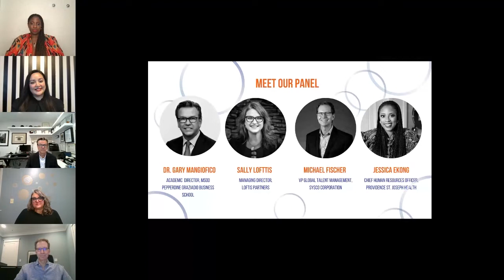Alumni Panel – Discovering Impact in Today's World of Work | MSOD Conference 2022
Follow along with our featured alumni panel during the MSOD Conference 2022 as they share insights around impact in today's world of work. Dr. Gary Mangiofico, MSOD academic director, and Tiffany Marmolejo, MSOD executive advisor, are joined by alumni Sally Lofttis, Michael Fischer, and Jessica Ekong in this valuable session.